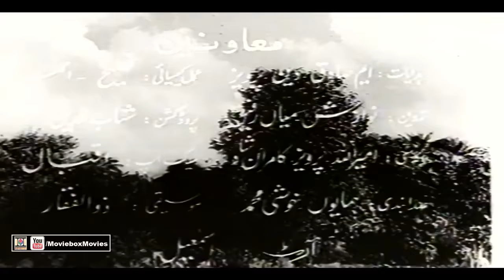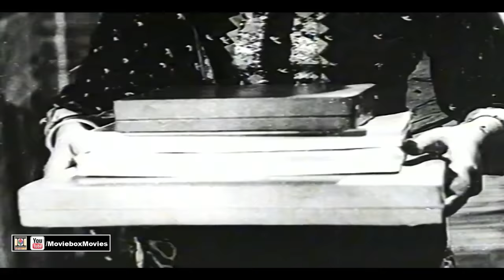DO MUTIYARAN (1968) - FIRDOUS, HABIB, SALONI, MASOOD RANA - OFFICIAL PAKISTANI MOVIE